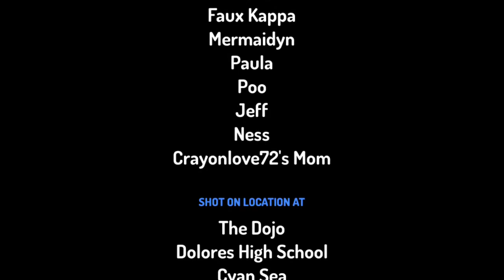CL72 Gets Grounded S1 EP4: Crayonlove72 yells out the word “shut your mouth” and gets grounded